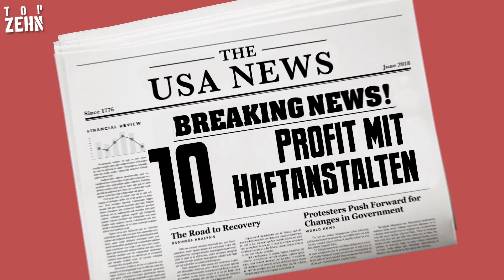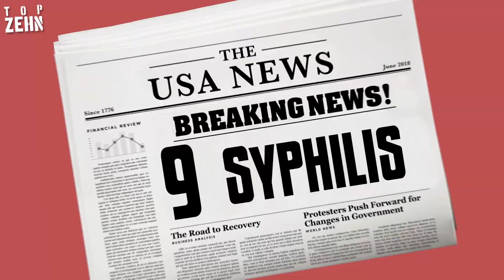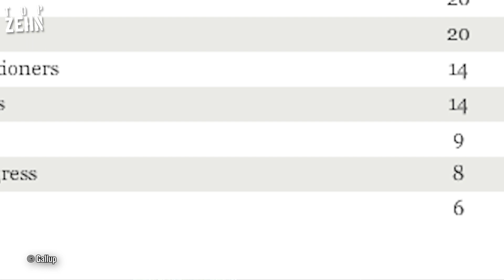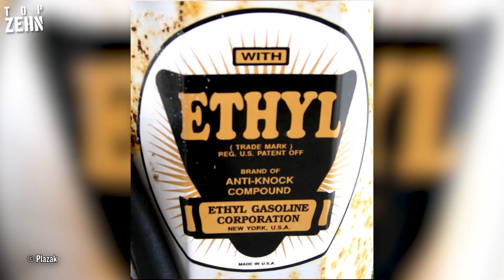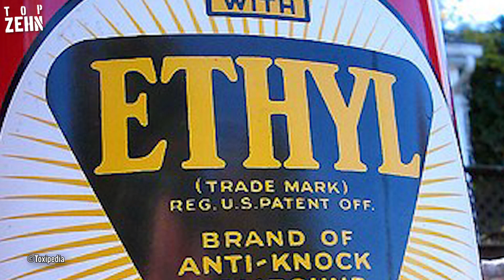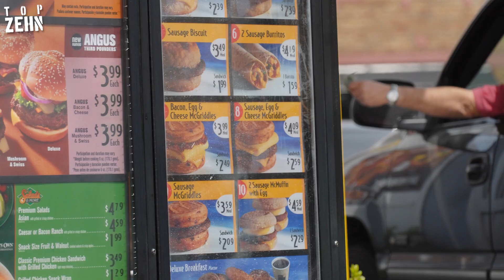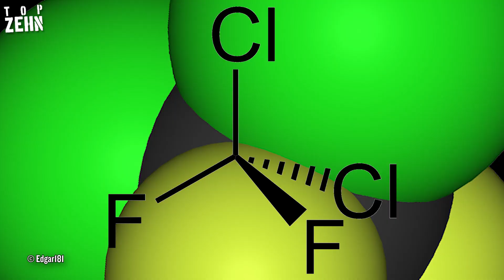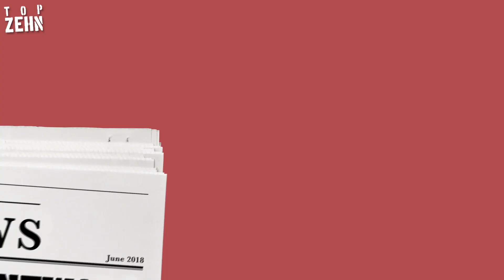Die 10 schlechtesten Dinge aus den USA!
Die amerikanische Kultur prägt die ganze Welt. Doch nicht immer gehen die USA mit gutem Vorbild voran!

Danke an Jibran für die Unterstützung!